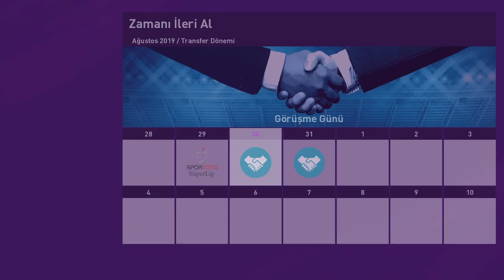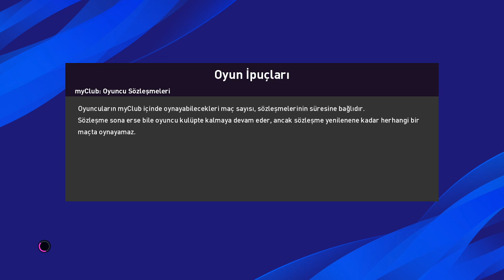PES 2020 GALATASARAY ANALİG / BÖLÜM 4 / FALCAOOOO !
Herkesten Seri hakkındaki görüşlerini bekliyorum beğeniler 10 15 beğeniye ulaşırsa yorumlarınız çok olursa seri hızlı hızlı gelicek Cansınız !
İlk 11 hakkında ki görüşlerinizi bekliyorum .